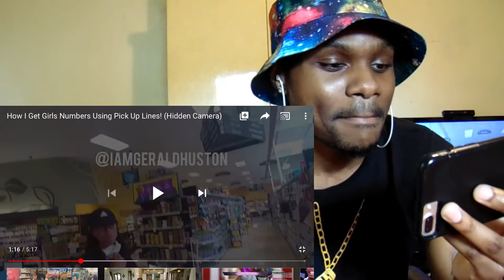HOW TO GET GIRLS NUMBERS WITH PICK UP LINES! | Reaction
Likes or Comments for more!

We gotta keep grinding & never stop till we reached the finish line.

Let’s make this channel lit AF & keep it entertained.

If you have any questions,you can DM me in my Instagram.